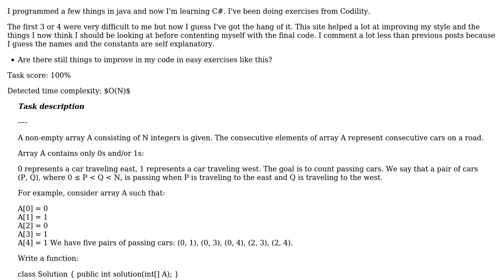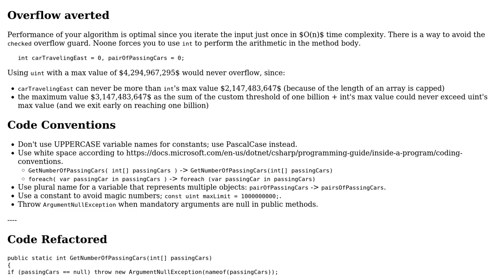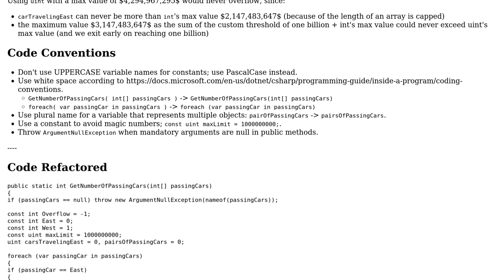Code Review: Codility's count passing cars in opposite directions in C#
With thanks & praise to God, and with thanks to the many people who have made this project possible! | Content (except music & images) licensed under CC BY-SA | Music | Images & others | With thanks to user newbie user Jamal user dfhwze and the Stack Exchange Network Trademarks are property of their respective owners. You are responsible for your own actions.